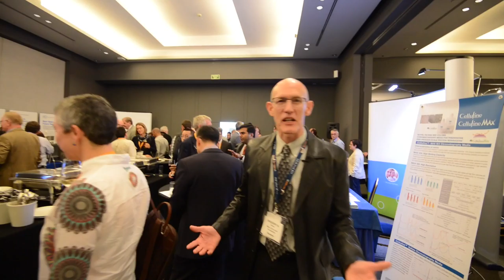World Vaccine Congress 2016 - Why This Congress